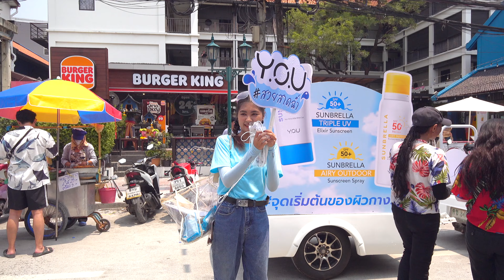Songkran Water festival in Khao San Road(14 April 2024)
Songkran is the Thai New Year's festival held every April, also known as the Water Festival. It is celebrated throughout Thailand, with particularly grand celebrations in major cities like Bangkok, Chiang Mai, and Pattaya.
Khao San Road is a very popular area to celebrate Songkran.

Originally, Songkran involved the ritual of sprinkling water on Buddha statues for purification and extending this gesture to family and friends to wish them luck and blessings.

During the festival, people take to the streets with water guns and buckets, playfully splashing water on each other. This act symbolizes washing away misfortune and welcoming the new year with a fresh start.

The festivities include enjoying traditional foods, street parties, music, and dance. Songkran is a significant part of Thai culture and an attractive event for visitors, offering a vibrant and joyful way to experience local traditions.

00:00 Quick Preview
00:45 Ram Butti ALY
03:33 Chakrabongse Road
06:00 Khaosan Road